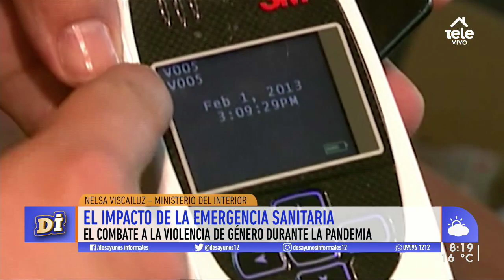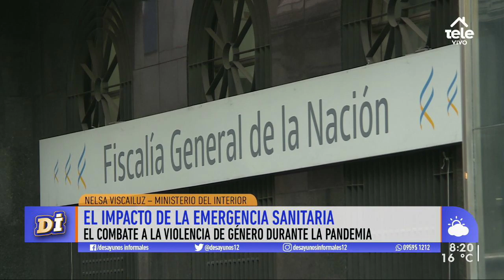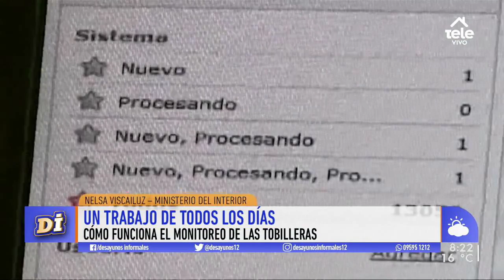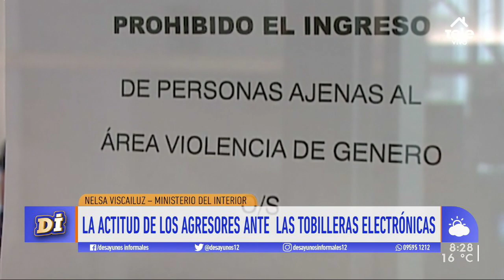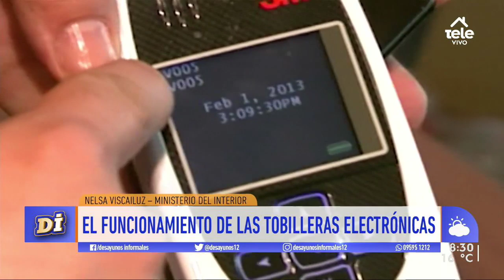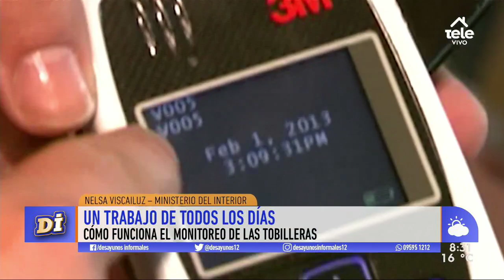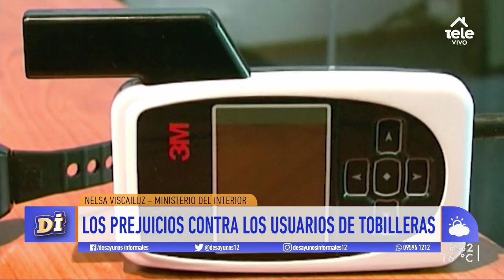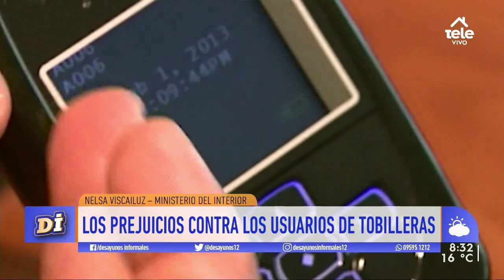"Los horarios con más alertas son cuando las personas se mueven para trabajar"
Nelsa Viscailuz, directora de Monitoreo Electrónico del Ministerio del Interior, explicó que víctimas y ofensores están siendo despedidos de sus trabajos, algo que desaconsejó que se haga.